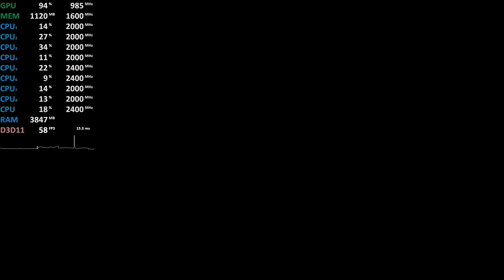Ryzen 5 2400GE Vega 11 Test - Soulcalibur VI - Gameplay Benchmark Review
Soulcalibur VI on AMD's 35W APU  Ryzen 3 2200GE w. Vega 8 iGPU

AMD Ryzen 5 2400GE Vega 11 integrated graphics
MSI B350M Gaming Pro
2x8GB DDR4-3200
2GB UMA VRAM
Driver: 18.10.2

Budget
Raven Ridge APU
Radeon Vega